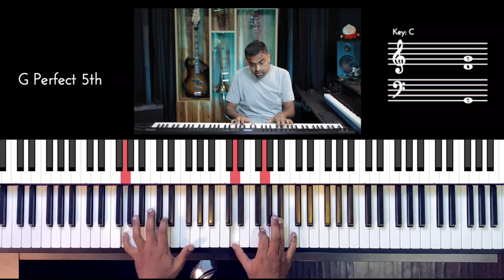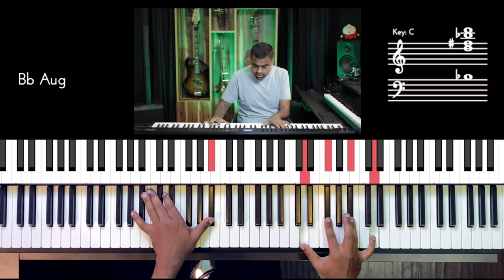Riff #2704 - Jason Zac